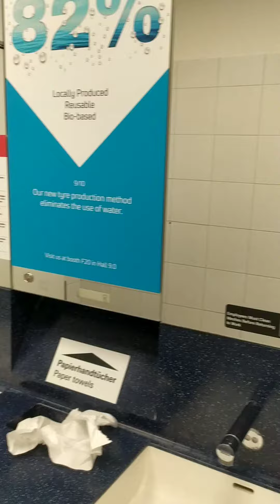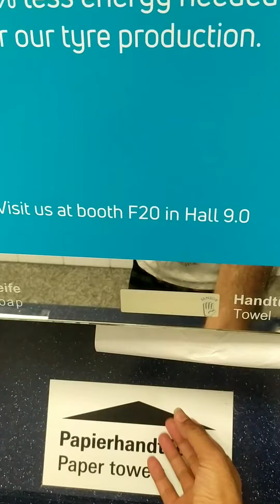Part-time in Germany | Messe Frankfurt |എന്റെ ജോലി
Hi Iam Amal, living in Germany. This is a glimpse of my workplace.

Background Music for Video (Free)